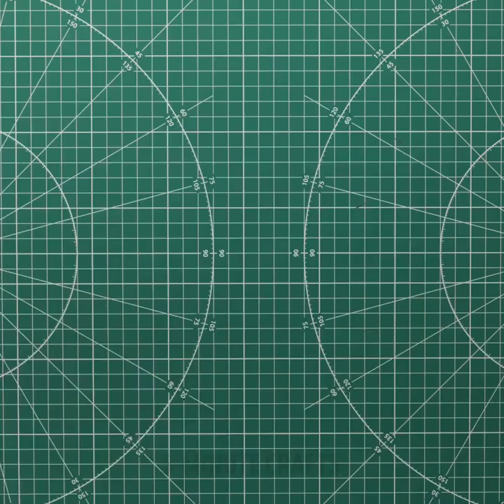Clothes Hacks || Clothes Upcycle, DIY dress, Denim Hacks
Clothing tips and tricks that will amaze you! Check them out and choose your favorite!

0:02 – Dress made from ropes
1:08 – Turn tights into cool tops
1:48 – Fast and easy work attire
2:01 – Turn a t-shirt into a crop top
3:21 – Turn a tank top into a crop top